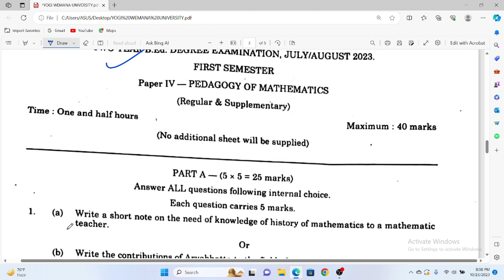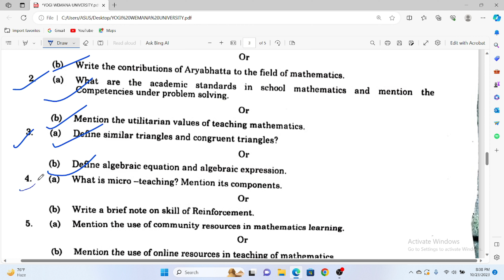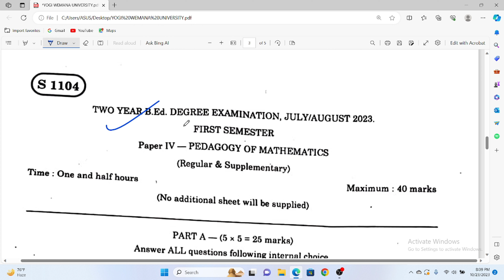B.Ed 1st Semester Previous Question II Mathematics Andhra Pradesh Acharya Nagarjuna University